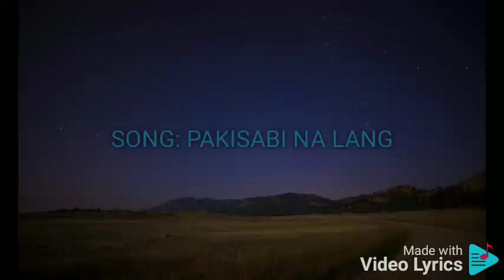PAKISABI NA LANG AIZA SEGUERRA